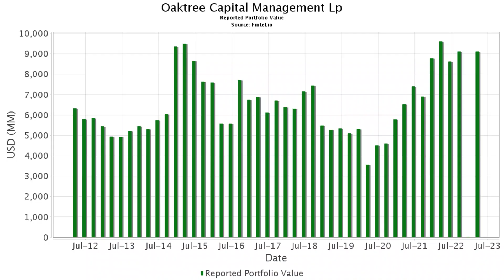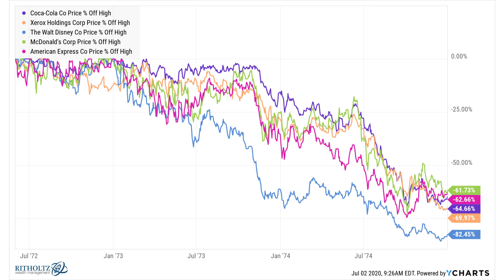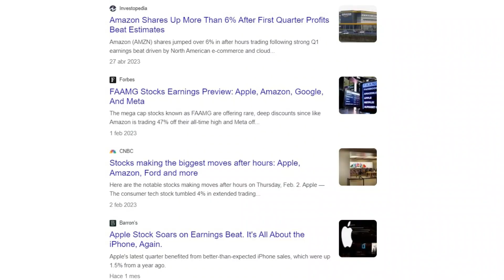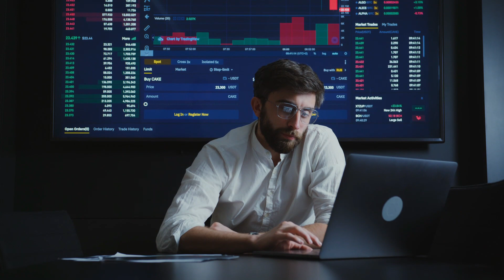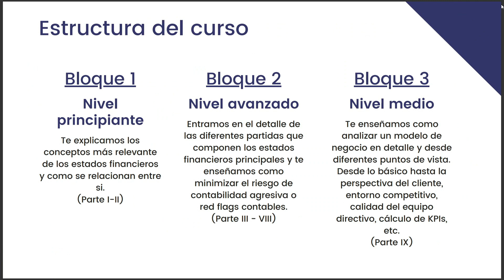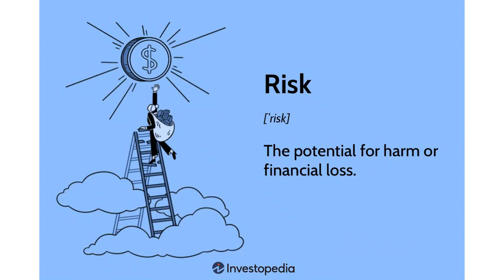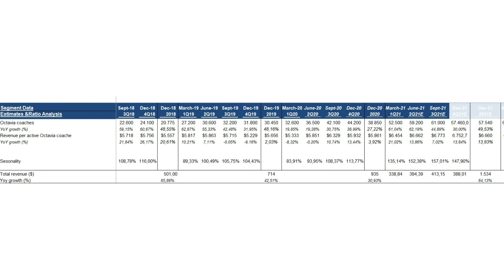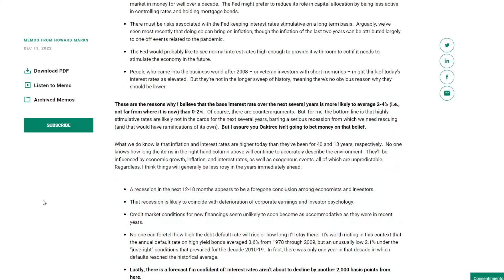Howard marks afirma que los próximos años serán complejos para algunos activos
En esta entrevista reciente, Howard Marks explica su filosofía de inversión y su visión de la economía y los activos.

1️⃣Abierta prelista 5a edición del CURSO AVANZADO en valoración de acciones. El curso empezará el próximo día 16 de octubre de 2023. Sino quieres perder tu plaza, regístrate ahora mismo.

2️⃣Nuevo curso grabado "Analizar un informe 10-K en profundidad". Si quieres analizar el 10-K como Warrren Buffett o Peter Lynch, este es tu curso. Más de 18h de clases y más de 60 vídeos subidos al curso. Aprende a tu ritmo. Se trata de un curso exclusivo que no vas a encontrar en español.

3️⃣ABIERTO EL NUEVO CLUB DE INVERSIÓN. Tesis de inversión en profundidad, contraste de información con quien realmente conoce la empresa y mucho más, pero todo en detalle la cual es la característica de este canal de YouTube. ¡Apúntate ahora!

 4️⃣   Únete a la mayor y mejor plataforma financiera del 🔥 mundo, SEEKING ALPHA (SA),  tienes a tu disposición por ser suscriptor del canal un periodo de prueba (free trail) de 14 días que solo vas a encontrar en este enlace, ya que en la web de SA no hay free trail o periodo de prueba.